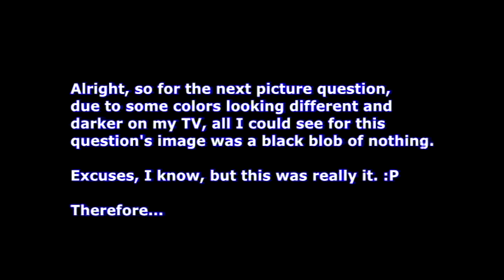Banjo-Tooie · Episode 52 · Final Jeopardy!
Time to test how much we've been paying attention!